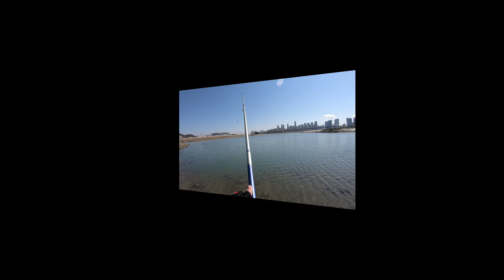숭어 잡았습니다.인천 숭어 낚시 송도 훌치기 런커급 mullet fishing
3월24일 일요일 인천 송도 숭어낚시 영상입니다.
런커급 숭어 잡았습니다.
다음에는 강화권 갑니다.